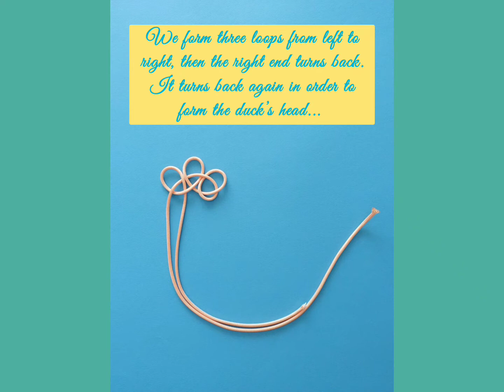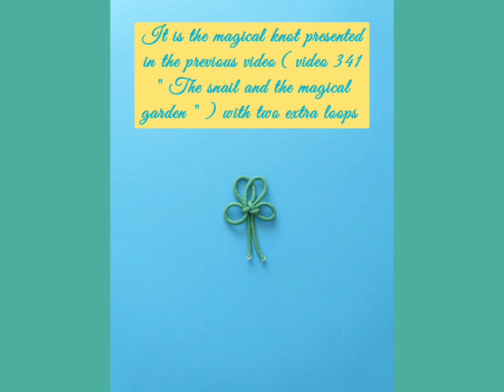243 Paracord knots : the duck pond 🦆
🧵This video presents paracord knots : the title is "the duck pond", because there are three ducks... and things you might see in a similar place...

🧵 Cette vidéo présente des nœuds en paracorde : le titre est "la mare aux canards" parce qu'il y a trois canards et des éléments familiers dans cet environnement...

📝 Six parts

1 ⭐⭐    The young duck.  0 : 07 mn. Cord lenghth : about 1,10 m / 3,5 ft
2 ⭐   The magical grass. 1 : 00 mn. Cord lenghth : about 0,50 m / 2 ft
3 ⭐   The duckling.  1 : 15 mn. Cord lenghth : about 0,80 cm / 2,5 ft
4 ⭐⭐⭐   Aquatic plant.  1 : 31mn. Cord lenghth : About 1,20 m / 4 ft
5 ⭐⭐⭐  The kite.  2 : 30 mn. Cord lenghth :   about 2 m / 7 ft
6 ⭐⭐⭐⭐   The duck.  3 : 25 mn. Cord lenghth : about 2,70 m / 9 ft

Design :
Thierry Calvy